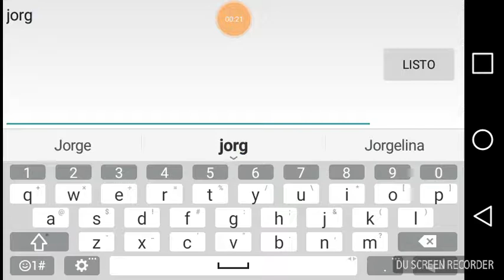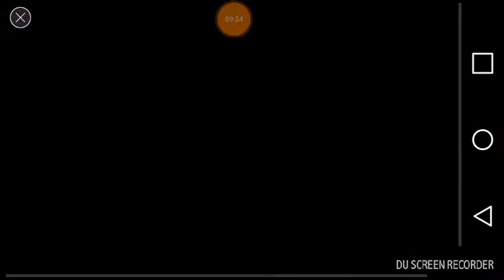Yego al TOP?????